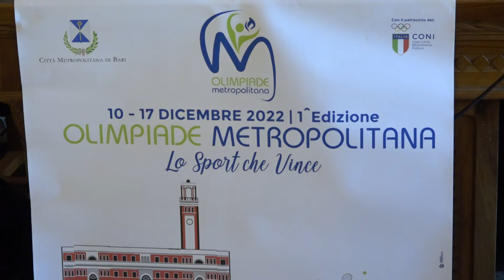Bari, arriva la prima edizione dell'Olimpiade metropolitana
Il servizio di Michele Carofiglio